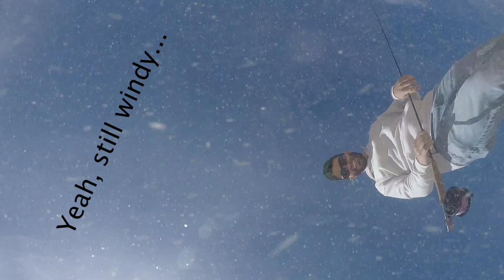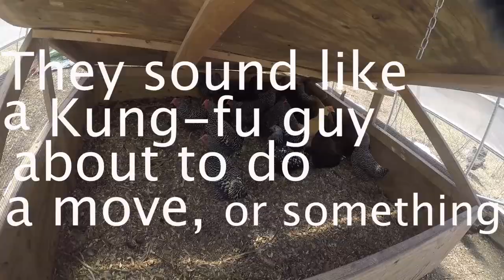Fishing. Farm. Fly-Tying.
It means a lot that someone out there appreciates my content! Let me know in the content if there is anything in particular that you think I should do!

Today, I tied my first fly-fishing lure, with the help of my friends Justin and Nathan.

Check out Nathan's farm on insta @wholesomeharvestfarm

Marlin